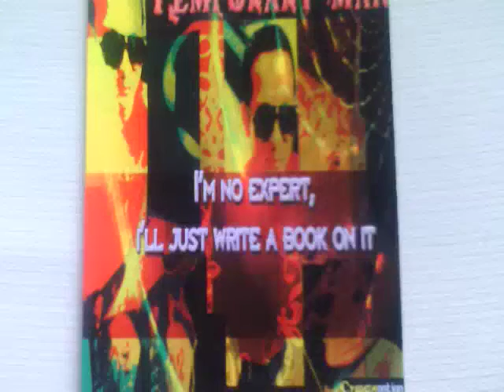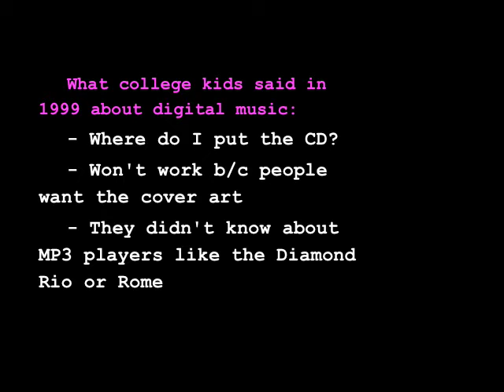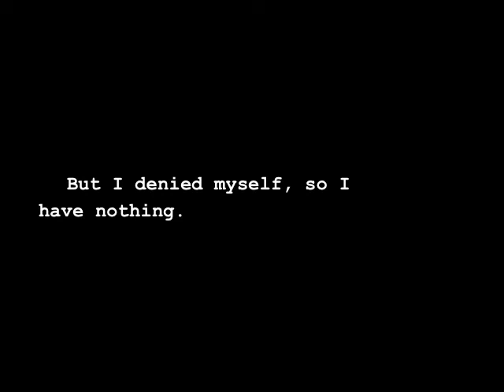I'm No Expert (audiobook scene - seminar crashing)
Interrupting a seminar - scene from the audiobook. See the book or see the film...